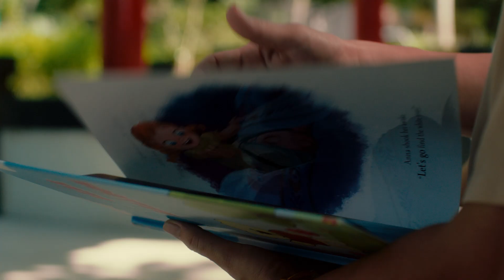We give the world our best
PANOORIN: Dahil sa hindi matatawarang dedikasyon at pagiging masipag sa trabaho, patuloy na minamahal at kinikilala ang galing ng bawat Pilipino saan man sa mundo.

Tulad ni Johnna, hindi lang pagiging kasambahay ang turing sa kanya ng pamilyang pinagsisilbihan sa Hongkong, kung hindi kaibigan at mapagkakatiwalaan na miyembro ng pamilya.

Ang video na ito ay parte ng WeGiveTheWorldOurBest campaign ng pamahalaan sa pangunguna ng Presidential Communications Office bilang pagkilala sa natatanging talento at ambag ng bawat isang Pilipino sa iba't ibang lugar sa mundo.